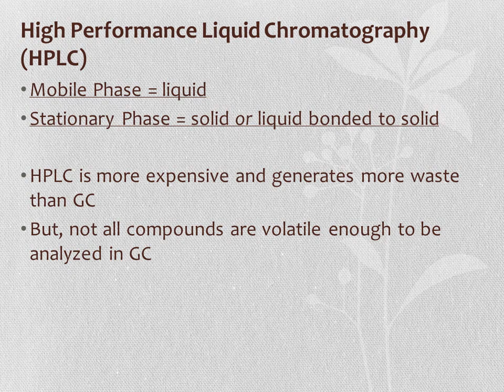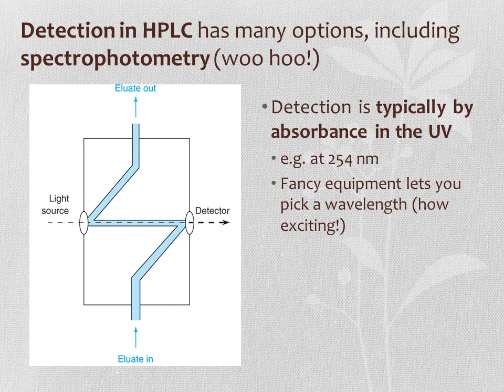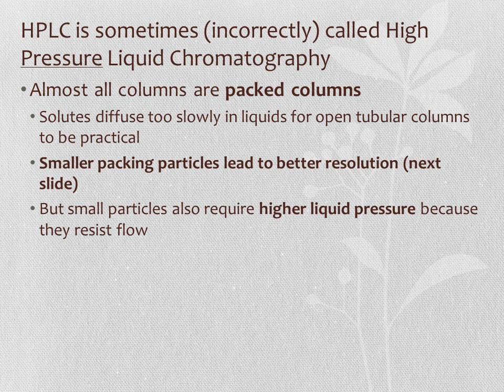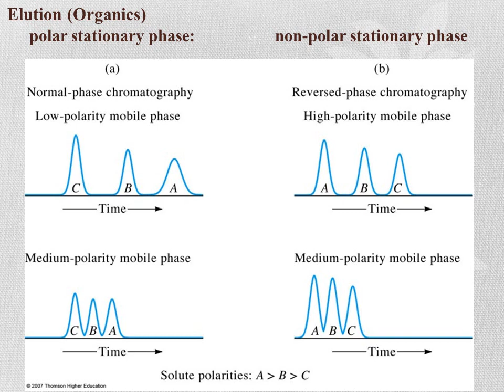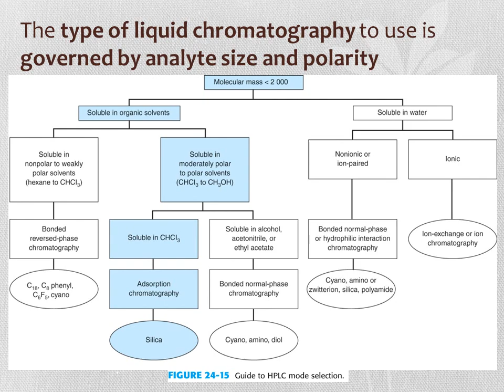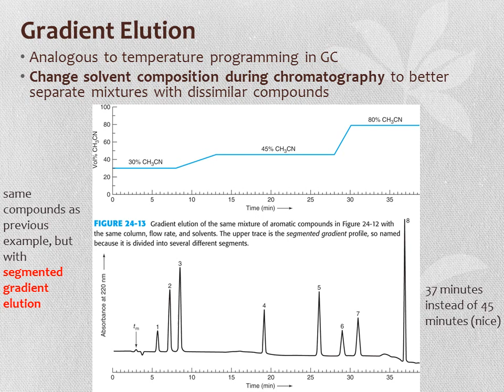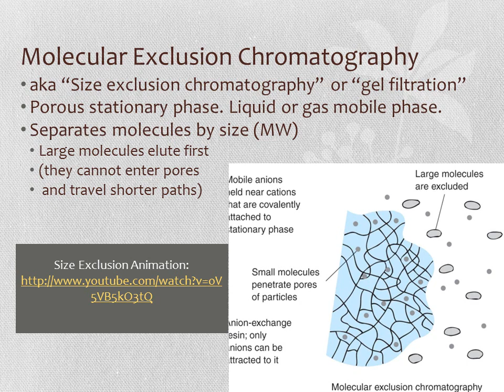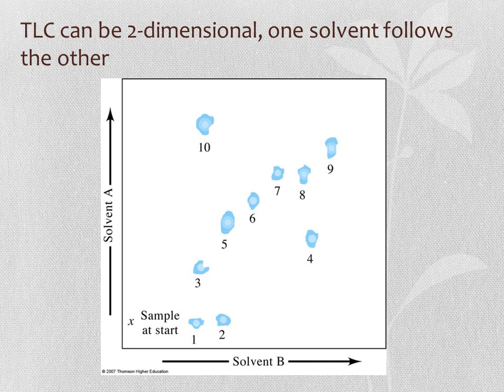Liquid Chromatography: HPLC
The 3rd of 3 videos on chromatography.